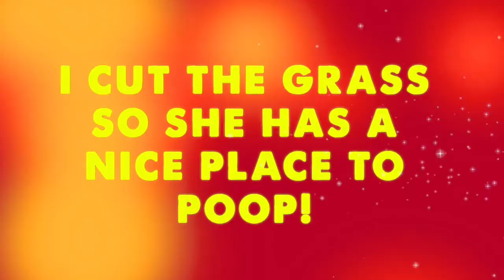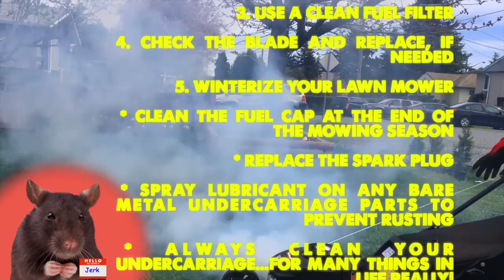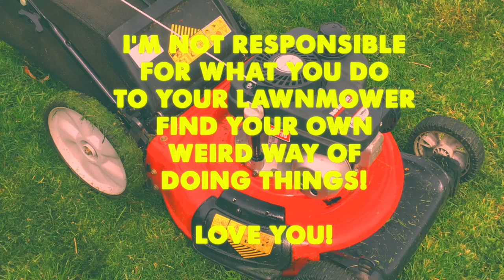Battle Of Lawnmower - Do It Yourself Bear!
Thinking back to all the house maintenance Ive done through the years, it's become very clear to me that more often than not, what sounds simple and quick usually ends up challenging and long...just ask my wife.
So spring is upon us. I went to pull out the lawnmower and to my surprise some Jerk Rat chewed through the pull cord. So here we are again! Yay home repairs...I actually learn quite a bit when doing these so I am grateful!